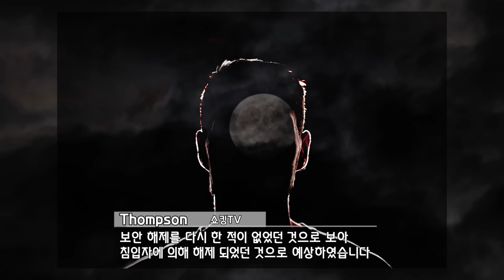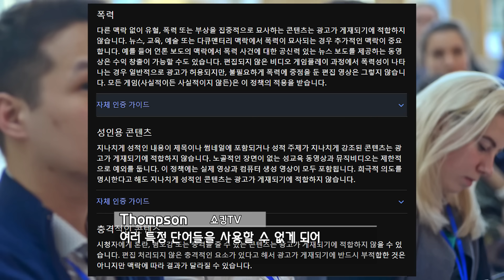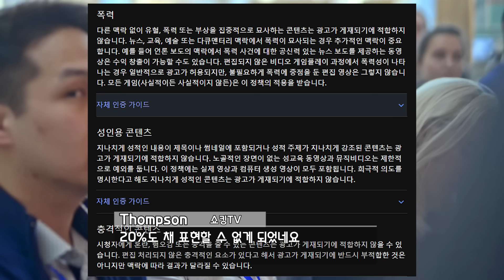[⚡] 고작 27세에 3개의 석사 학위를 가진 스마트 연쇄 살인범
본 영상의 모든 소리는 이어폰을 기준으로 편집되어 있습니다.